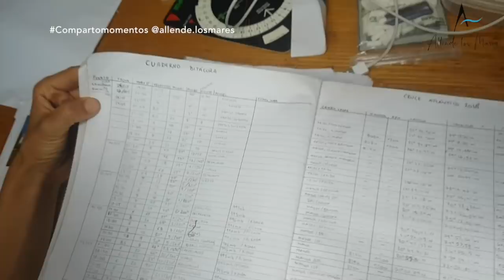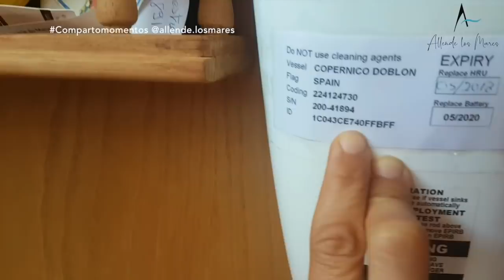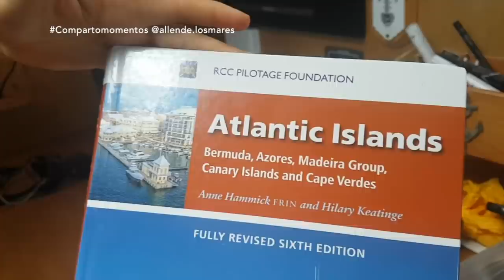06 Conversación RADIO, entrada Bermudas en velero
Tras un día de lluvia intensa, sin parar, por fin sale el sol y arribamos a Bermudas.

Nos comentaron que era complicado llegar a Bermudas por mar ya que los requisitos de entrada eran altos. Comparto la conversación de radio entrada al país.

Video realizado durante la travesía del Atlántico de Oeste a Este, desde La Habana, Cuba hasta Galicia, España. Junio 2018.

Velero Copérnico Doblón, custom de aluminio de 68 pies.
Tripulación: Higinio, Gabriel, Javier, Pedro, Paula.

Allende los Mares se dedica a la difusión del viaje por mar: dar a conocer que se puede vivir y viajar en velero, tengas barco propio o no.

Soy Paula, viajera nómada desde hace 5 años. Licenciada en Arquitectura, al terminar la carrera, decidí dar un giro a mi vida, aprendí a navegar gracias al barcostop y desde entonces comparto este estilo de vida en Allende los Mares.

El objetivo, acercar la navegación desde un punto de vista personal y subjetivo, creando comunidad e impulsando a muchos que desconocían este mundo a explorarlo, formarse y disfrutarlo.

Romper esteriotipos, otra perspectiva de la vela, ¿por qué se le añade el adjetivo deportivo a la vela contínuamente? También es un estilo de vida, muestro el velero accesible, habitable y multifuncional.

Además, pruebo, investigo y apuesto por innovadores proyectos relacionados con el velero, como la competición astronómica Stella Oceani. (stellaoceani.com)

Apasionada por los viajes de exploración y aventura, estoy encantada de vivir este estilo de vida en el que he encontrado el aliado perfecto, el velero.

Mi intención es compartir tanto viajes propios como historias de mar que inspiren y dar a conocer esta manera de viajar, ¿conoces más personas que vivan o viajen de esta manera?

¿Quieres aparecer en el canal?